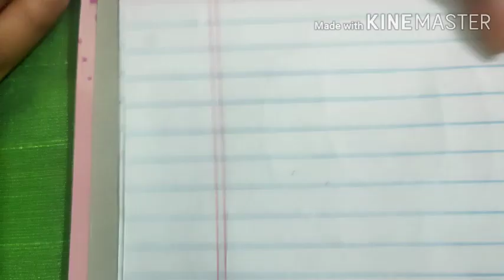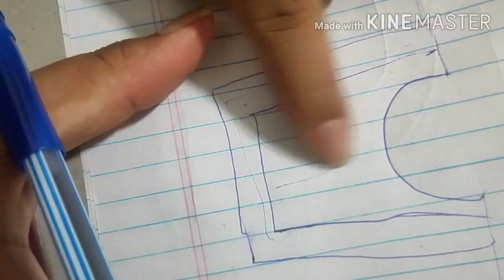HandEmbroidery Tutorial37 Pattern1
Interested in dealership whatsapp me with name,location, occupation.Rs.1500 non-refundable should be paid once you are selected only.

DEALERSHIP BENEFITS
*Start your own business,complete business training provided for ladies to market the products,attend customer enquiries and take the orders online.
*Regular updates of designer works,jewellery and clothing
*Support for customised works

Interested to join Online Aari Embroidery classes WhatsApp me after watching these vedios below

Classes only in Tamil and English(flexible day and timings)

Our fb page link for designer collection own manufacturing

To order semi raw silk fabrics Rs.120pm(Our own manufacturing fabrics soft and good quality)
Choose the colour code and whatsapp to book